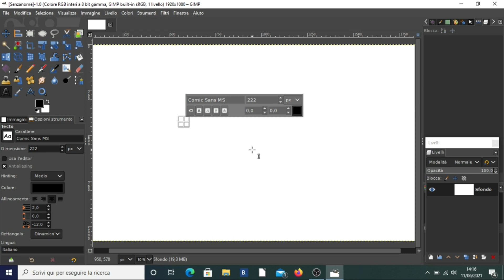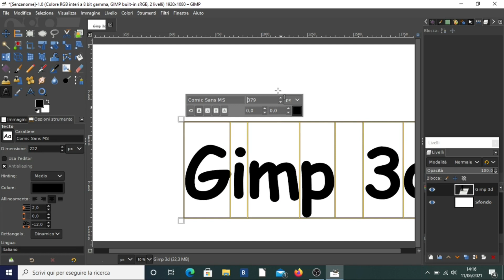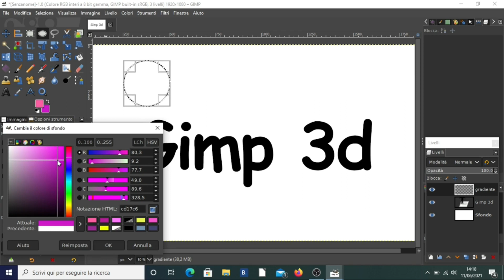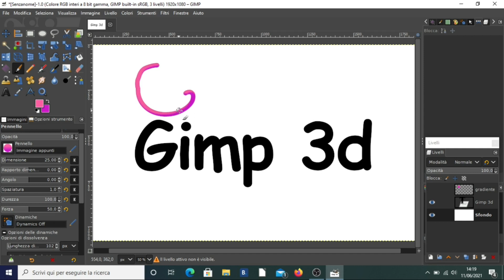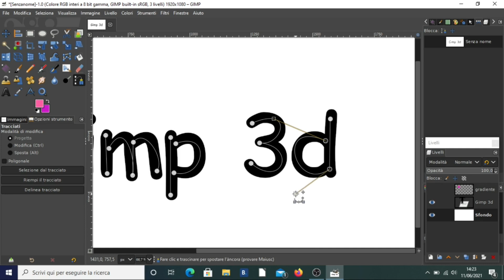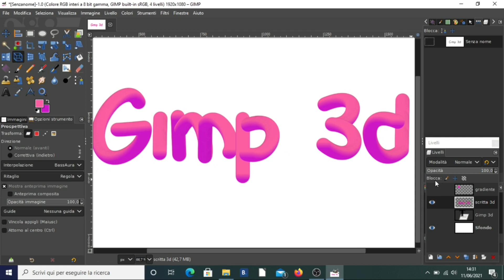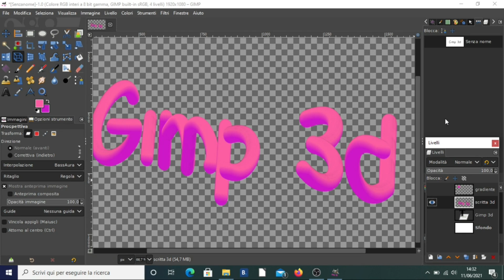TUTORIAL GIMP - TESTO IN 3D FACILISSIMO!!!!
TUTORIAL GIMP - TESTO IN 3D
Vuoi creare delle scritte in 3d in maniera semplicissima?
Segui questo tutorial gimp e sarai in grado di creare scritte in 3d in un attimo!!